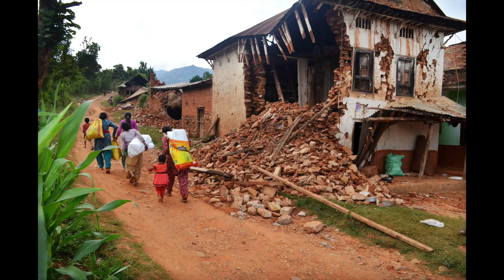Multiple Use Water System in Nepal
As part of a Montview Church group visit to iDE Nepal's program in Kaski District in November 2019, iDE visited the Saripakha Multiple Use Water System (MUS) and met a farmer from the disadvantaged indigenous Magar ethnic group. She is one of the original MUS users. In a video interview, she describes how the MUS has helped her life. She no longer has to carry water; she has clean drinking water, making her more healthy; and she can grow vegetables to improve her nutrition and earn income.